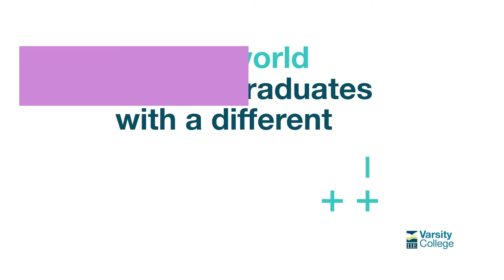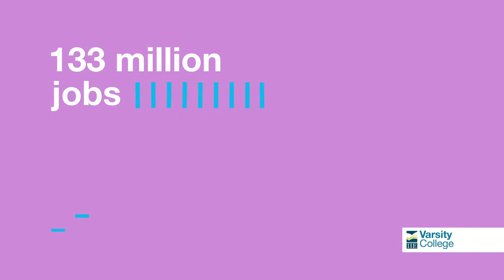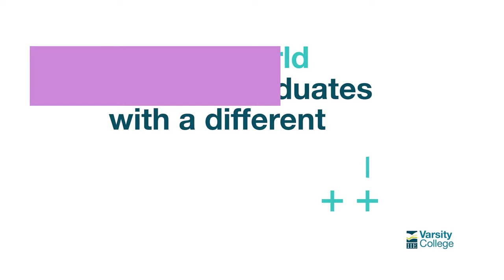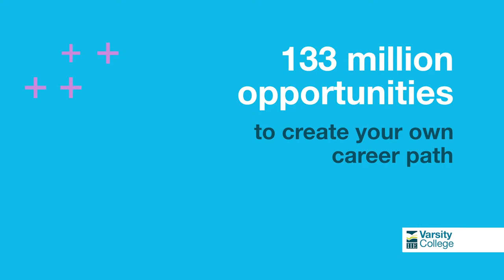WBHS Basketball American International School Cape Town 19A vs Camps Bay High 19A